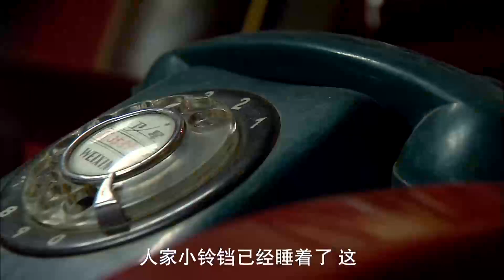都市爱情电视剧 | 【幸福的方式 Happy Way】28 重男轻女家庭，困难袭来之时，懂事长女坚韧勇敢，用一己之力带领家人走向波澜壮阔的未来（毛晓彤 陶红）💞中剧连连看